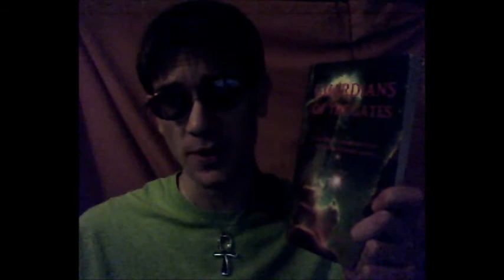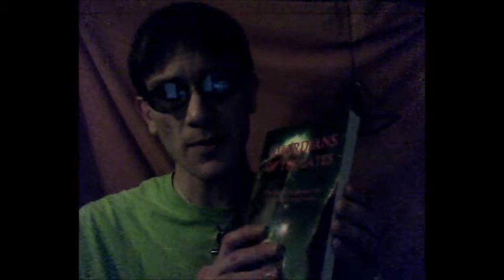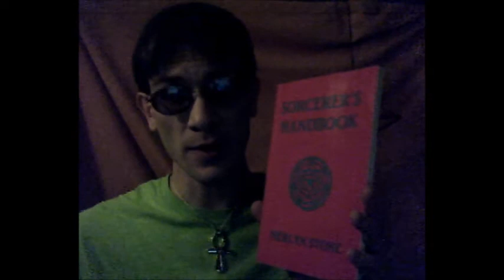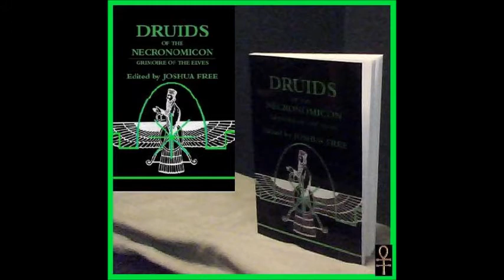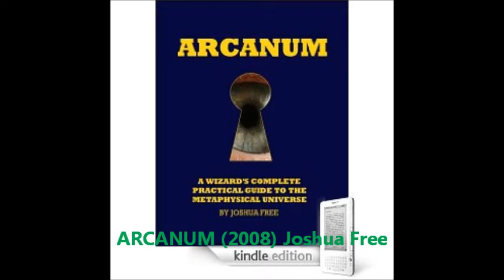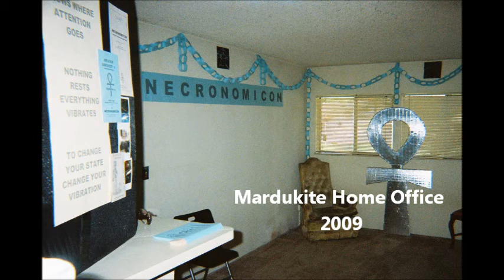AN ANUNNAKI LEGACY History of the Modern Mardukite Movement with Joshua Free part 1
Mardukite TV presents
AN ANUNNAKI LEGACY

The History of the
Modern Mardukite Movement
with Joshua Free

based on an article written for
GUARDIANS OF THE GATES
The Official Companion Guide
for Seekers & Group Leaders,

...a companion to our
"Necronomicon" Anunnaki Cycle
now available in a single volume
"Necronomicon Anunnaki Legacy"
at the mardukite or necrogate site

Titles available from the Mardukite Truth Seeker Press include:

Necronomicon - Anunnaki Bible

Sumerian Religion - Secrets of Babylon

The Book of Elven-Faerie

Novem Portis (Nine Gates) - Necronomicon Revelations

Hybrids - Alien Awakening

The Sorcerer's Handbook of Merlyn Stone